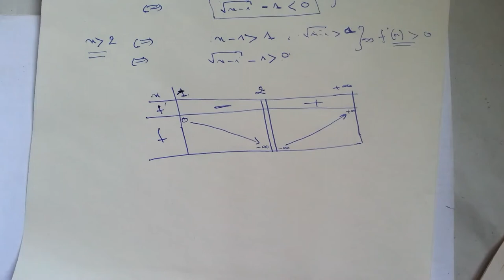Cour : fonction logarithme népérien partie-2 : Exemple et Exercice (lnx) الدوال اللوغاريتمية